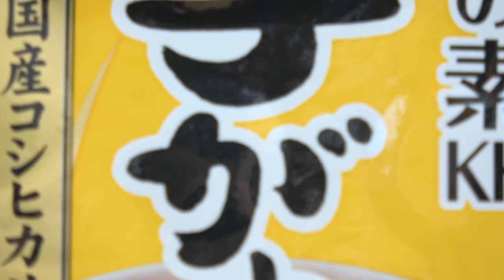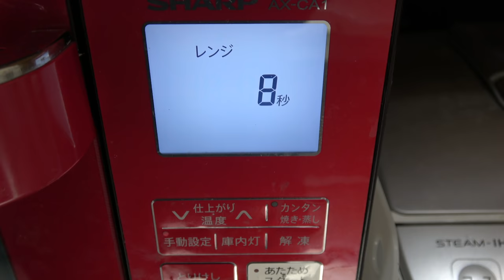人生初の断食。。。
‹使用音源›
「甘茶の音楽工房」